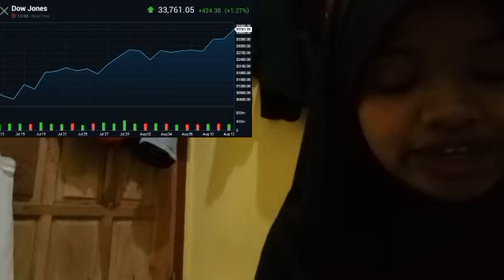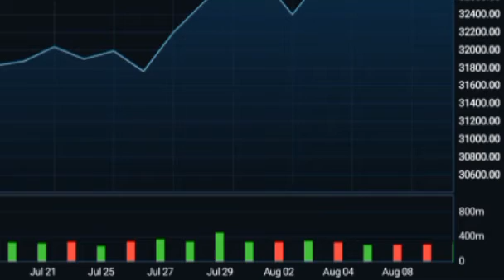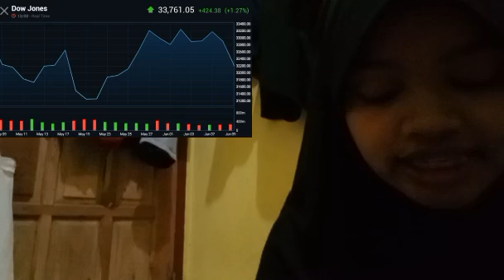DEVELOPERS CAN RECEIVE UP TO 2,50,000 DAILY DATA RELAYS FOR THEIR BITCOIN INSURANCE DAPPS UNDER THE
bitcoin mining
bitcoin news today
bitcoin live
bitcoin trading for beginners
bitcoin news
bitcoin explained
bitcoin price prediction
bitcoin crash
bitcoin 2022
bitcoin etf
cryptocurrency for beginners
cryptocurrency news
cryptocurrency malayalam
cryptocurrency trading